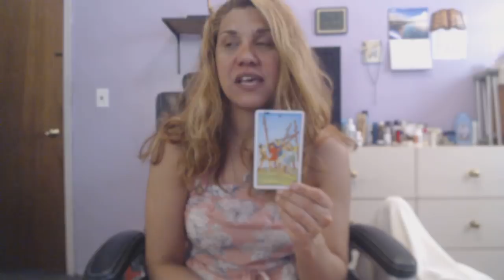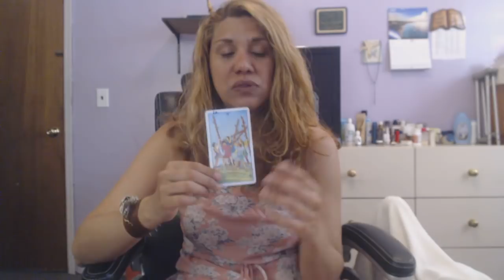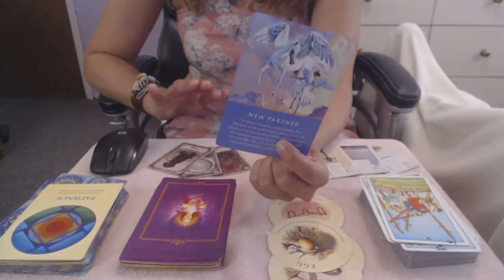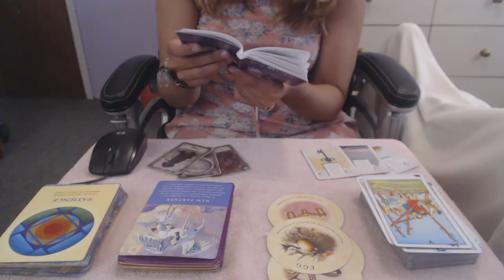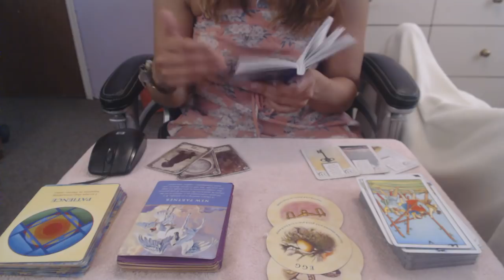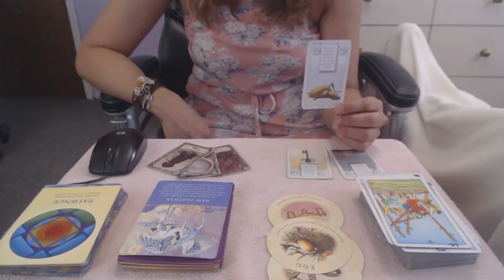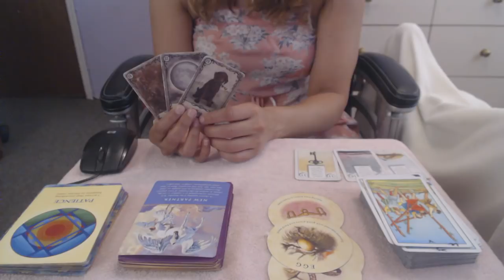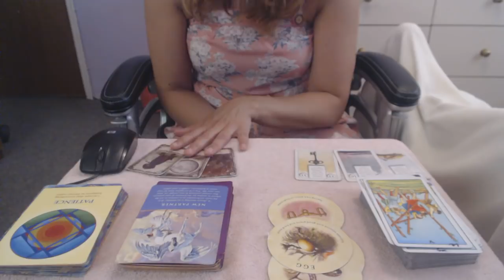CANCER ABRIL 15-30,2018 "GUIA PARA TU ALMA Y AMOR"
LES DESEO LO MEJOR MIS CANCER.
NO SE OLVIDEN DE DAR UN ME GUSTA, COMPARTIR, COMENTAR Y SUBSCRIBIRSE. GRACIAS!